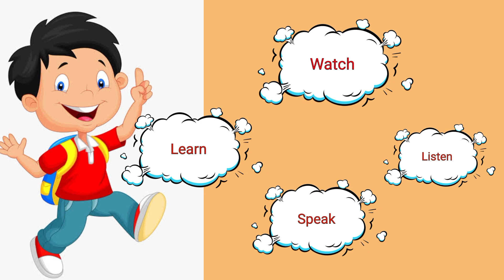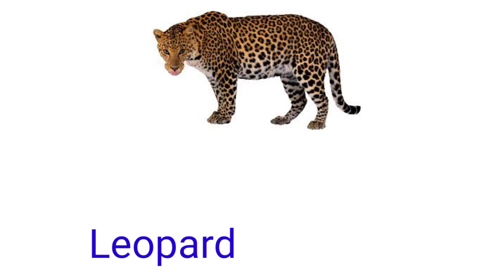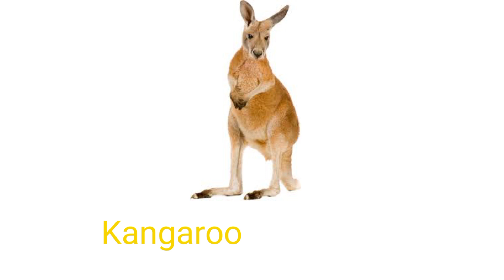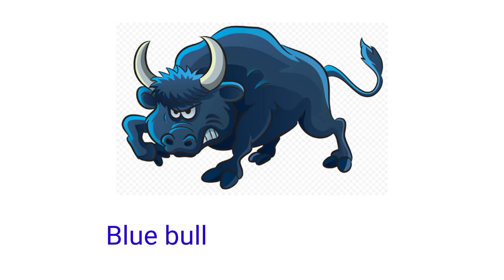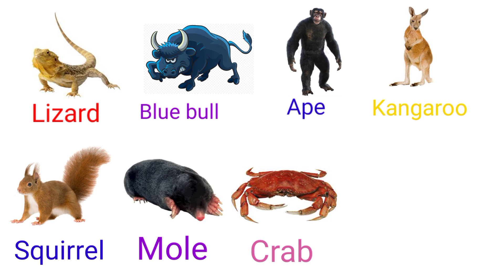Learn Wild Animals Name English to Hindi........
Animals Name # YouTube channel# kids home school